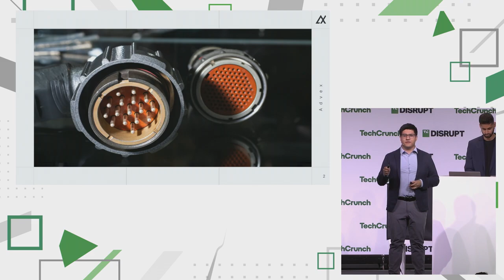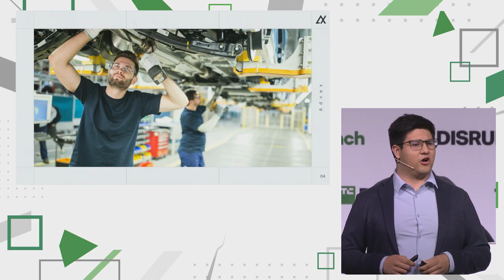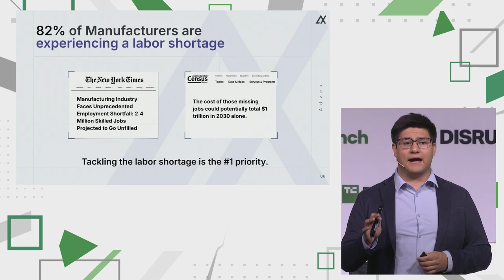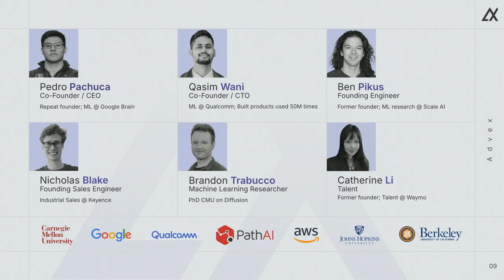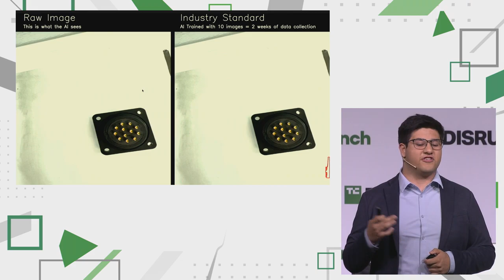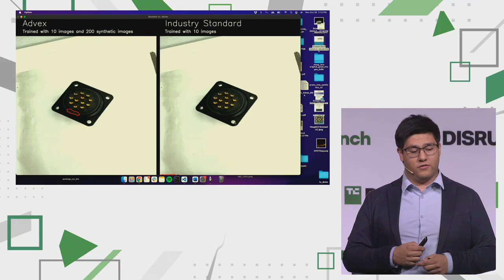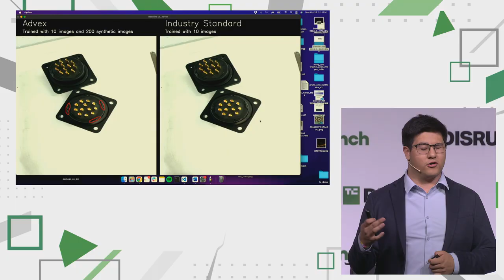2024 Startup Battlefield Top 20 Finalists: Advex AI | TechCrunch Disrupt 2024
Helps the world's largest manufacturers reduce costs and improve efficiency by providing highly reliable computer vision models in hours.